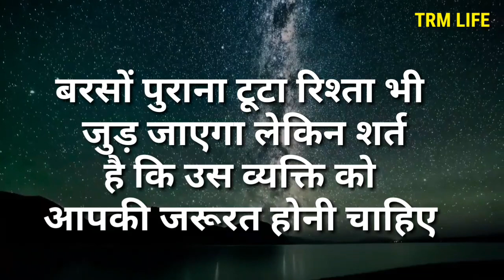जरूरतों के हिसाब से सब नकाब बदलते हैं ? @trmlife5888 दर्दे मोहब्बत शायरी // देखने का नज़रिया बदलो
जरूरतों के हिसाब से सब नकाब बदलते हैं ?  @TRM LIFE  दर्दे मोहब्बत शायरी // देखने का नज़रिया बदलो